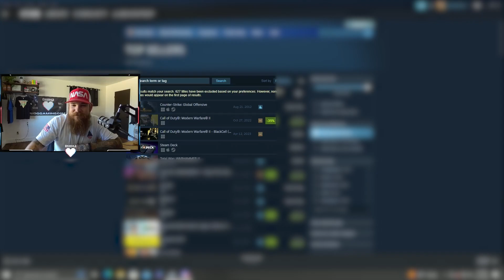Activision Is Taking Advantage Of You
They will not stop doing it until you do something about it!